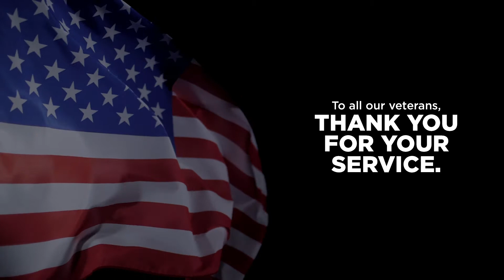Warriors Never Give Up | Vern Eide Auto Center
Our veterans are very important to us at the Vern Eide Auto Center. Our salesman Eric Gould is a veteran, and to show our gratitude and appreciation to those who have served our country, Vern Eide Auto Center will be donating $50 for every vehicle sold this November to Warriors Never Give Up. This amazing non-profit organization offers outdoor adventures for combat, deployed, or service-connected disabled veterans. To learn more about Warriors Never Give Up or to donate,